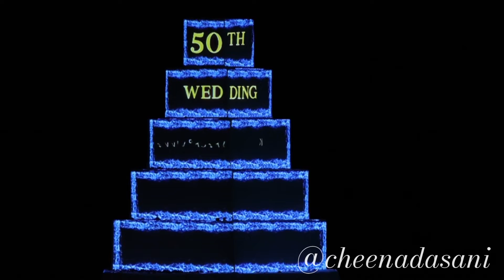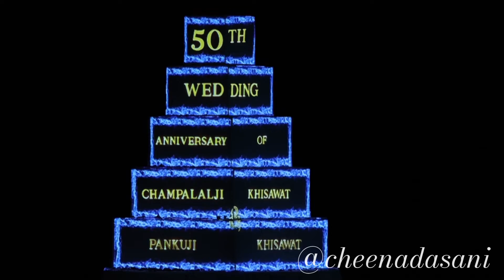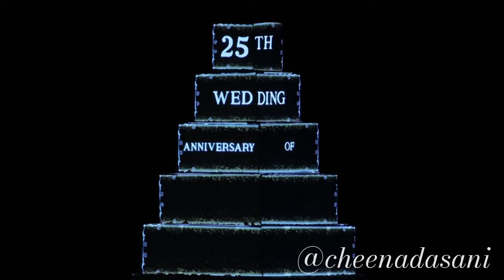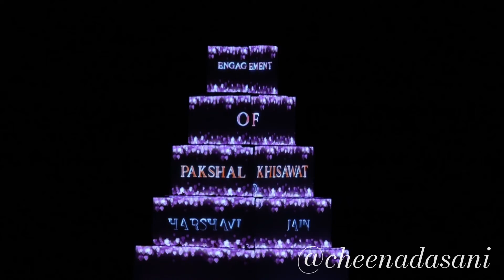05 Cake MappingCheena Dasani - Cheena Dance Productions - (CDP)Luxury Wedding Choreographer,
An Indian choreographer, director, performer, dance judge, and educator, Cheena Dasani is a renowned figure in the industry. Having choreographed over 350 weddings and corporate events, Cheena has over 15 years of work experience, which drives her to understand her clients’ vision keenly and deliver stunning performances that make your wedding unforgettable. Teaching individuals around the globe and staying in sync with the emerging trends in the world of dance, the team at Cheena Dance Productions led by Cheen Dasani ensures you put your best foot forward on stage!